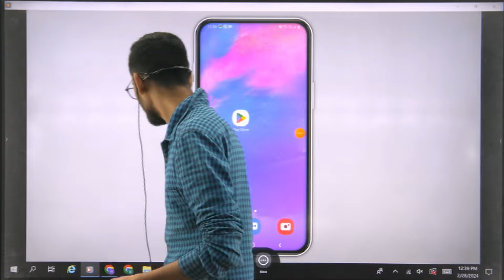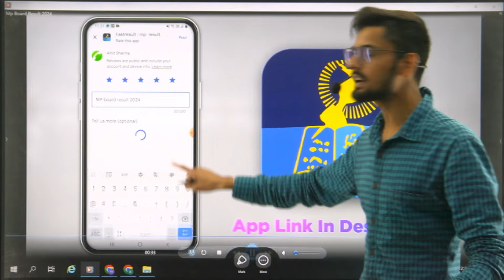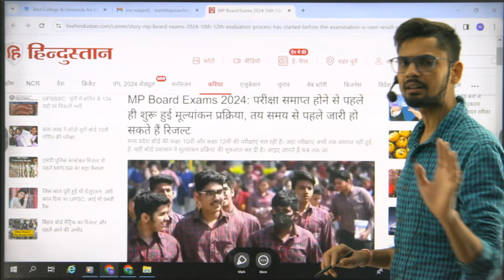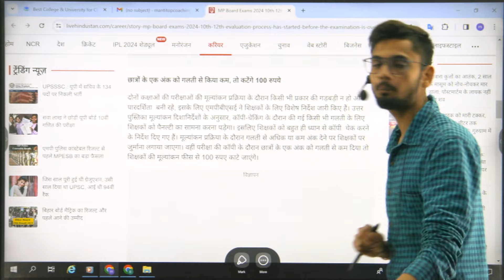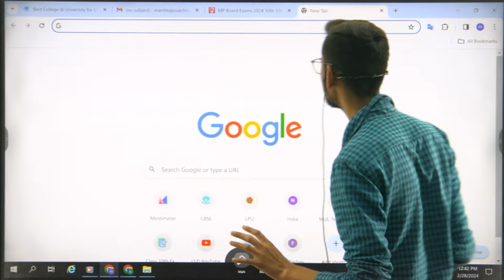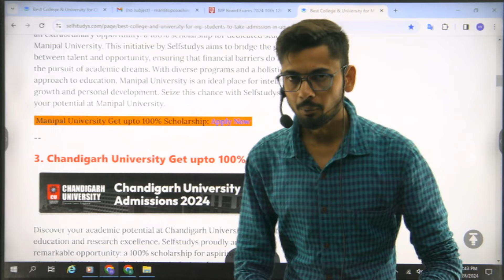Mp Board Exam 2024 - कॉपी चेकिंग के दौरान ये बढ़िया हुआ | MP Board Copy Checking 2024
Video Ttile :- Mp Board Exam 2024 - कॉपी चेकिंग के दौरान ये बढ़िया हुआ | MP Board Copy Checking 2024 | mp Board

    ⏩ Class 10th IMP Questions List

      ⏩ Class 12th IMP Questions List

mp board result  news 2024 I
mp board
mp board ki copy hard check hoti hai
mp board ki copy hard check hoti hai ya easy
mp board copy checking news 2024